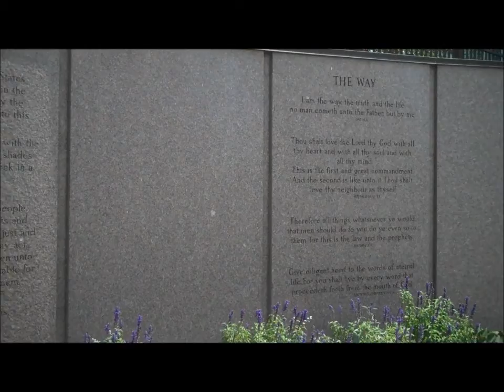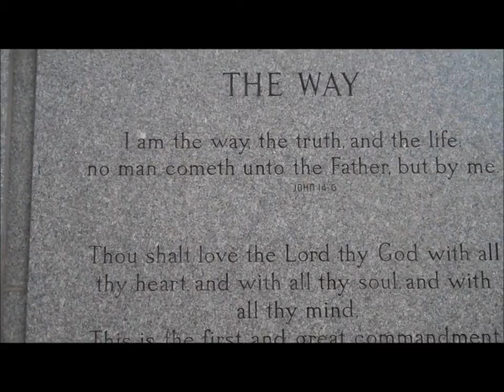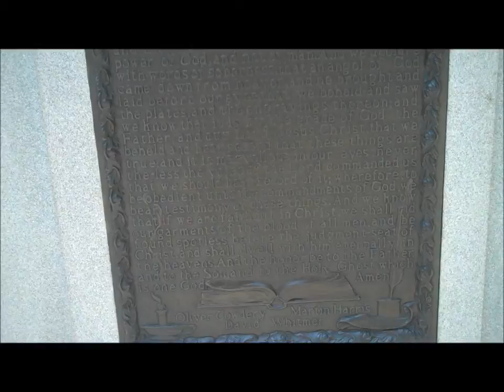Utah - Salt Lake City 2012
1st day of our trip to Salt Lake City for USANA Health Sciences Int'l Convention. This one features mostly other stuff like the Mormon Temple and the new City Creek Center.